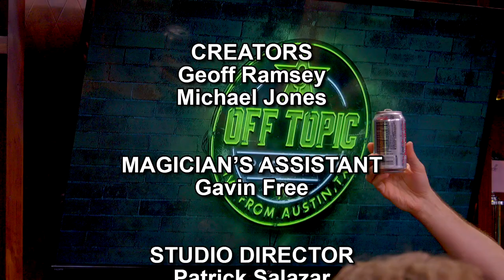Off Topic: Ep. 4 - The Trouble with Jack's Pants